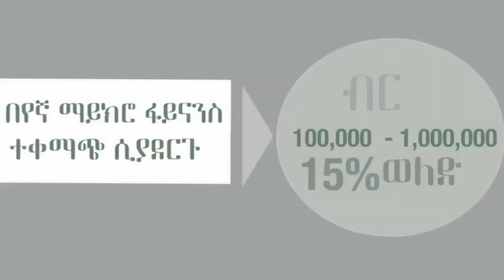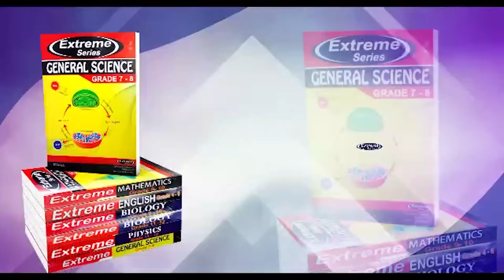Alemneh Wasse ያሁኑ ይባስ